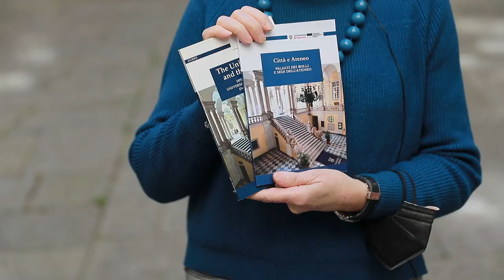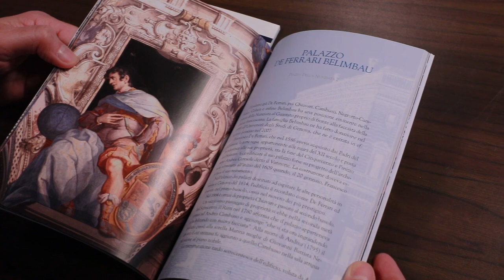10 GUP - Enrica Nenci, Comitato editoriale GUP 2010-2013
Enrica Nenci si affida alle guide Città e Ateneo. Palazzi dei Rolli e sedi dell'Università per raccontare la sua esperienza nel primo Comitato editoriale GUP.